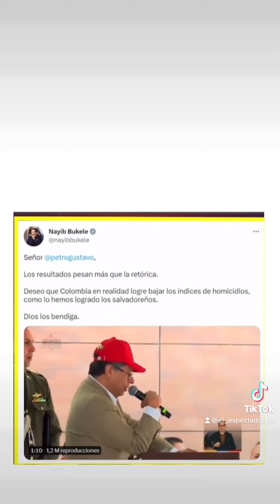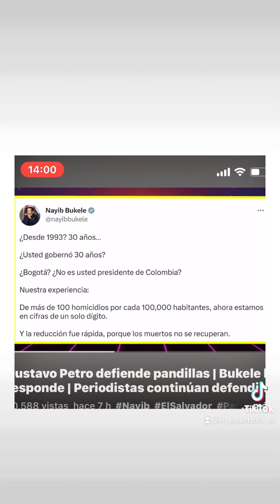Presidente colombiano critica a Nayib